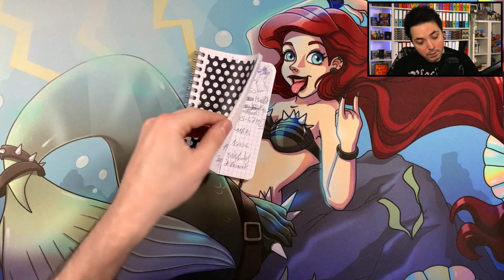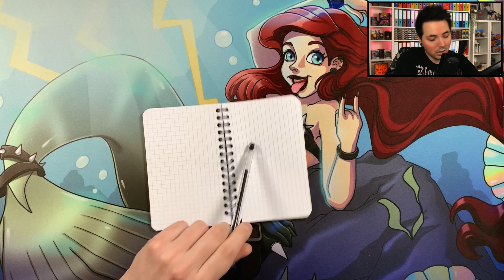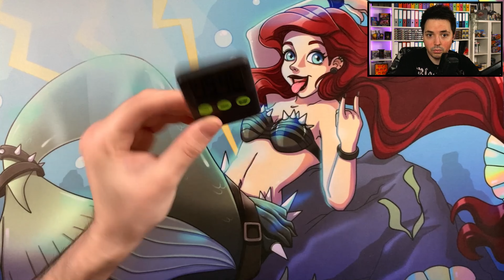QU'Y A-T-IL DANS MON SAC DE TOURNOI ?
🏪 Boutique Obscuriity Kards 🏪